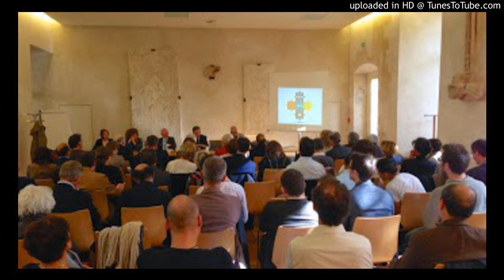SILLAGES 2013 - Ahmed MAROUANI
Communication de Ahmed MAROUANI, directeur de l'Institut Préparatoire aux Etudes Littéraires et Sciences Humaines de Tunis (IPELSHT), lors de la rencontre SILLAGES 2013 (Lycée Henri IV, Paris, Jeudi 17 octobre 2013) - Ressources numériques et accompagnement : un exemple concret de coopération